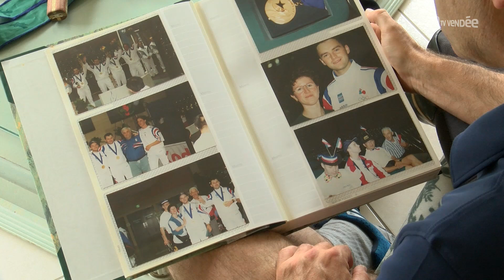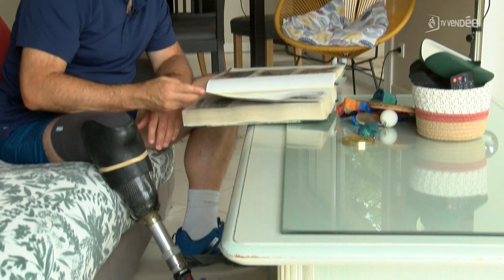le pongiste Olivier Chateigner parmi les 24 porteurs de la Flamme paralympique en Vendée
Il sera l’un des 24 porteurs de la flamme paralympique dimanche à LRSY.
Olivier Chateigner, originaire de la commune de Treize-Septiers à marqué
son époque dans le para tennis de table autour des années 2000 !!!
Il a reçu 4 médailles en individuel et en équipe lors de jeux paralympiques.
Il nous a reçu chez lui à la Roche-sur-Yon